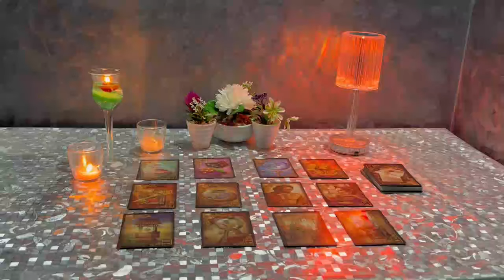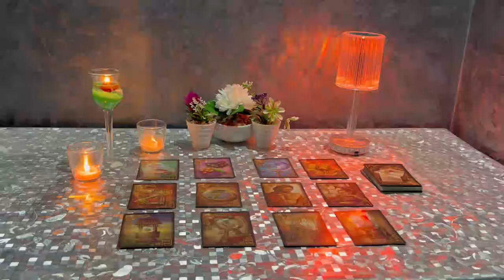LIBRA NEVER TALK TO HIM AGAIN BE CAREFUL WITH THIS PERSON ⚠️ MAY 2024 TAROT LOVE READINGJANUARY 2024